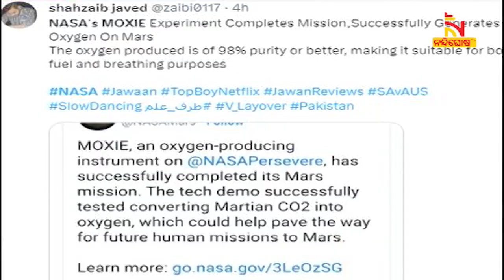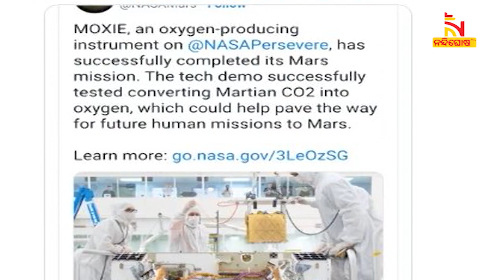ମଙ୍ଗଳରେ ମିରାକଲ, ଅମ୍ଳଜାନ ଅମଳ | NandighoshaTV